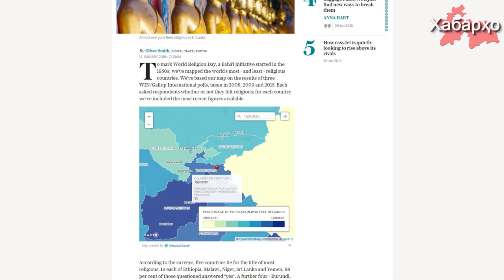Мардуми Тоҷикистон дар Осиёи Миёна бештар диндор мебошад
Нашрияи Бритонӣ The Telegraph харитаи диндории дунёро нашр намудааст. Чи тавре ки нашрия қайд мекунад, рейтинги мазкур дар натиҷаи гузаронидани пурсиш аз ҷониби ташкилоти Win/Gallup International солҳои 2008, 2009 ва 2015 қайд шудааст.